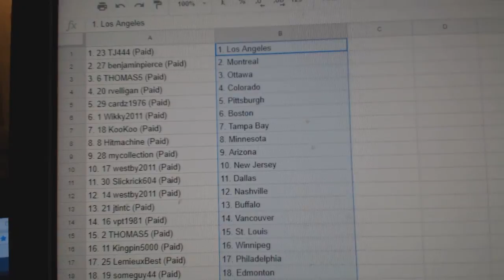Team Randoms - C&C GB #8160